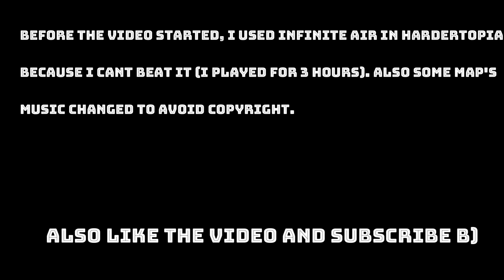Enszo's Maps Compilation | Flood Escape 2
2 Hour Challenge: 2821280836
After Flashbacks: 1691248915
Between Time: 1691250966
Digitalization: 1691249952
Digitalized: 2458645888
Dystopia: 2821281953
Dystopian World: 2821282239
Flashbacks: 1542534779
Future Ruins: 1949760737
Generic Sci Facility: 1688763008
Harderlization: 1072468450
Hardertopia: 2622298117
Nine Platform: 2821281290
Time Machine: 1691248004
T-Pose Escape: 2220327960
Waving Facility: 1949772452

A game idot